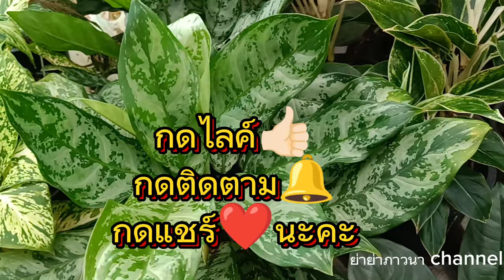ปลูกต้นมหาเศรษฐีเขียวหมื่นปีด้วยการวางข้อตา ได้ต้นเพียบ!!